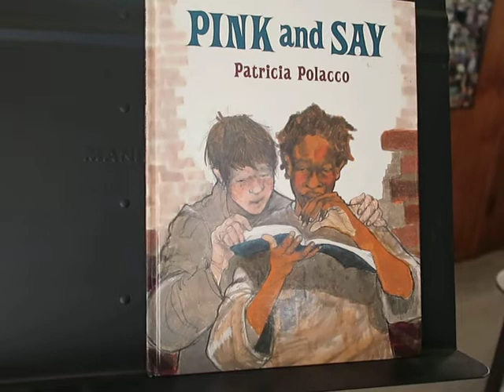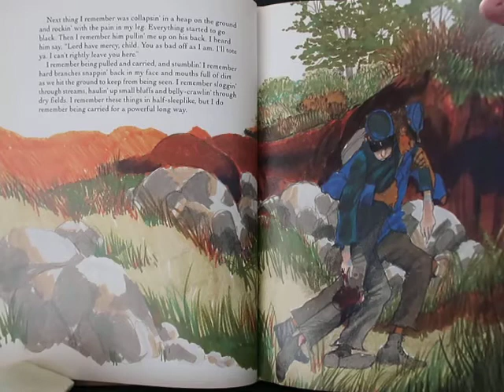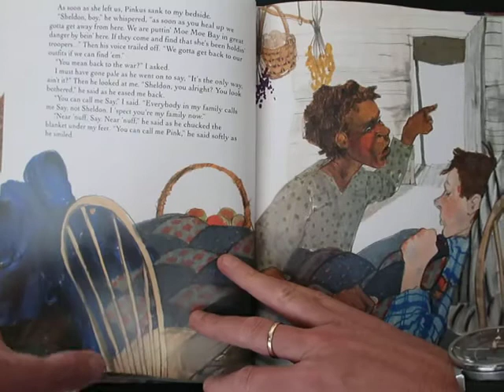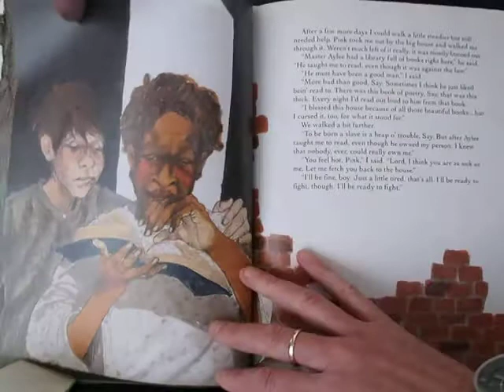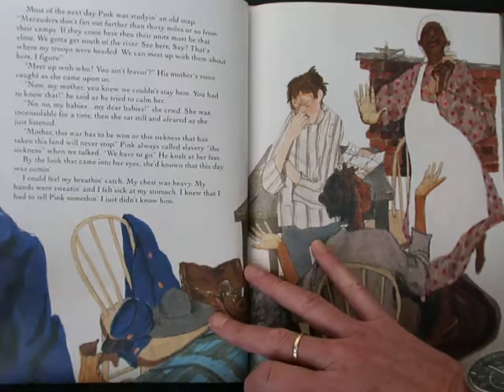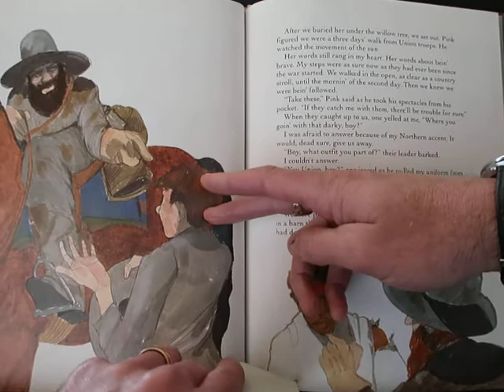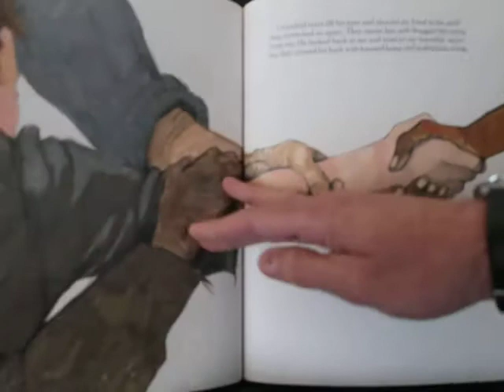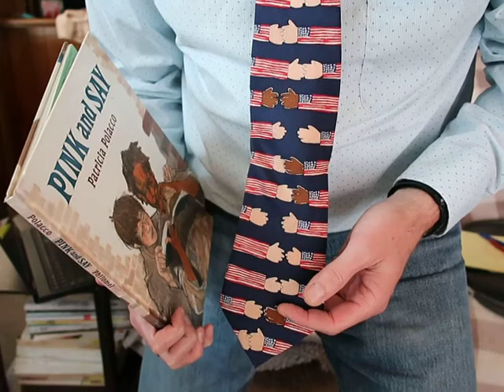Pink and Say written and illustrated by Patricia Polacco and read by Mr. Drake.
Patricia Polacco writes and illustrates beautiful books.  Pink and Say is one of my favorites.  It is a story that has been passed down through her family over the generations, a tragic story about 2 boys during the Civil War.  But like so many good books, it highlights the kindness that is part of our human condition.  During times of tragedy and loss it is important be reminded of the goodness and strength that lies with in the human spirit.
While this is a little longer than many of my other readings, I hope you will listen and enjoy it.  When it ends, please say his name aloud, "Pinkus Aylee" and vow to remember him always.